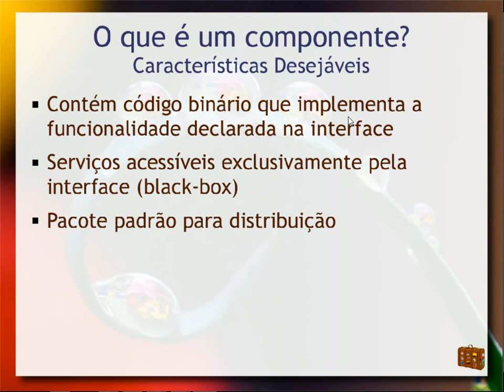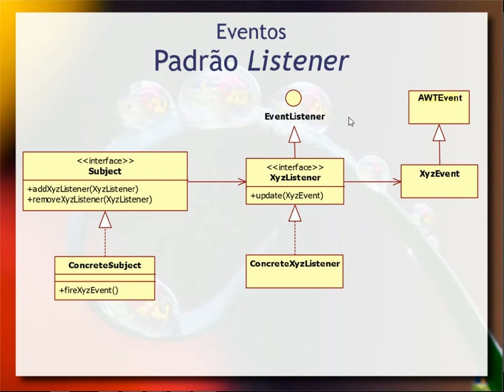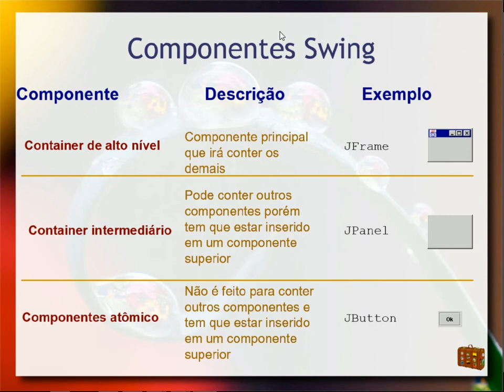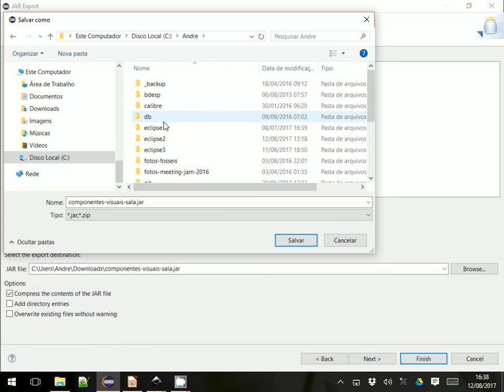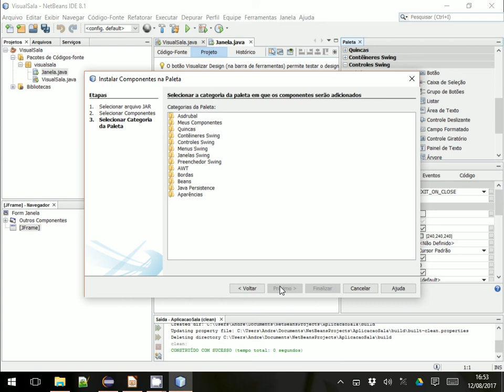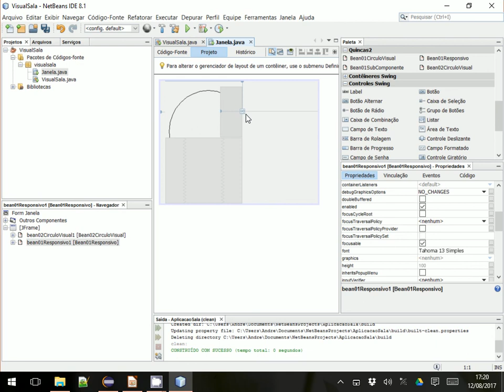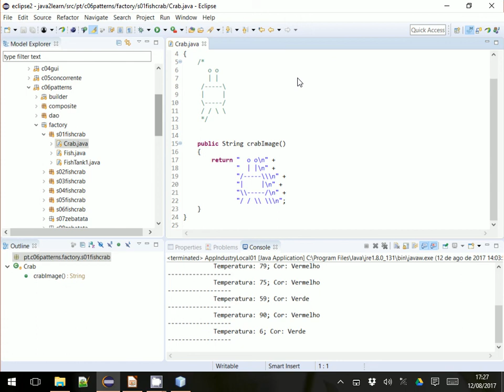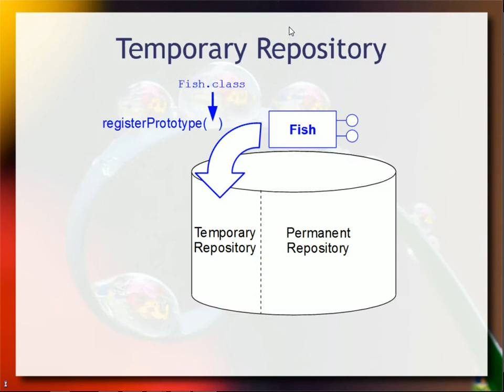JavaBeans Visuais, Eventos e Distribuição - Aula 05 - Componentes de Software e Reúso 2017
Eventos em Java conforme o pattern Listener e sua comparação com o pattern Observer. Componentes visuais a partir da extensão de JComponent. Empacotamento e distribuição de javabeans. Edição visual de javabeans no NetBeans. Noções de reflexão, introspecção e serialização ligados a componentes.